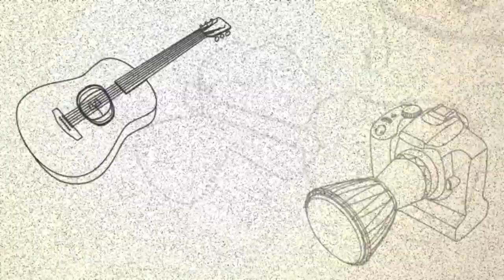Raffaello + Roman Random LIVE (4/10) Miyazaki 九州一周ライブ旅｛宮崎市｝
Video journal of our musical trip around Kyushu. We played 10 concerts in various places and traveled for free thanks to the people's kindness.
３日目は宮崎県延岡市...

のはずが、まさかの宮崎市！！！
大ハプニング発生！！！
しかし、２人はギリギリセーフでライブハウスに到着し、無事にライブを終えた。
たくさんの人の優しさに触れ、２人は感謝の気持ちを抱き、また１歩成長した。